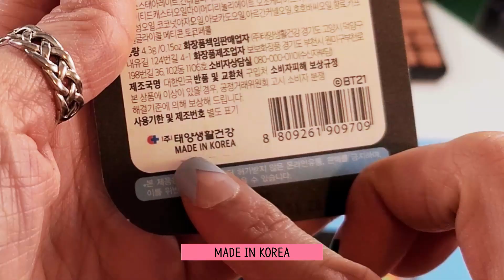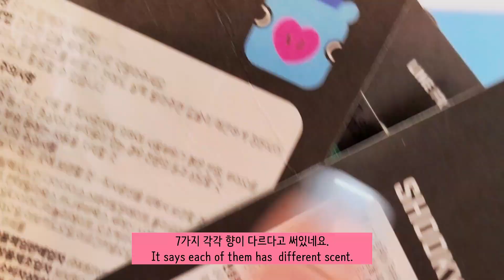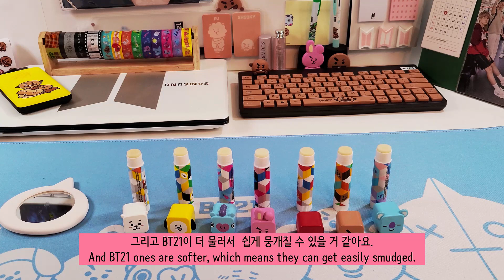UNBOXING cute BT21 LIP CARE FIGURE LIP BALM 언박싱 피규어 립밤 립케어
BT21 립케어 7가지 각각 다른 향이 나는데 다들 너무 귀엽네요.
Each BT21 LIP CARE  has different scent and they all look so cute.
어떤게 가장 향이 좋은지, 발리는 느낌은 어떤지 알아볼게요.
Let's find out which one smells the best and how they feel on my skin.

BT21 # LIP CARE # FIGURE